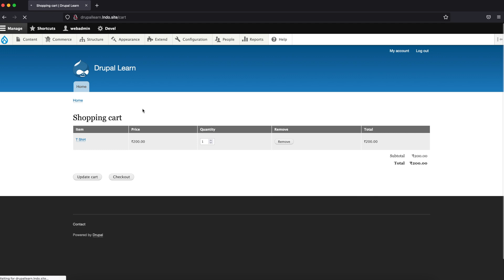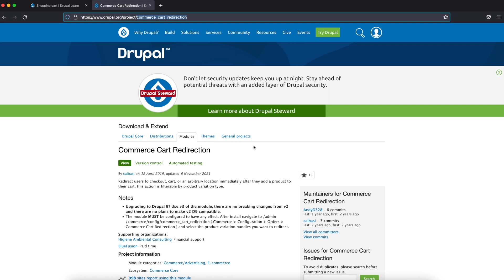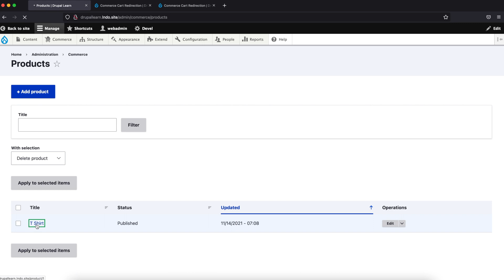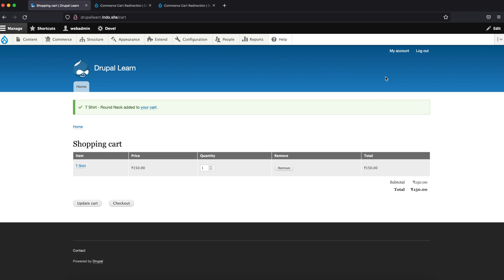Drupal Commerce - Commerce Cart Redirection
In this video, you'll learn how to implement commerce cart redirection when adding a product to the cart.